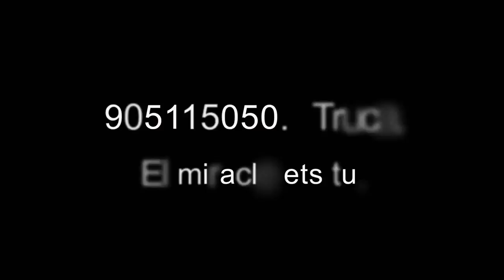Màia - Música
Video oficial de "" d'. Subscriu-te al canal de Discmedi per no perdre't cap dels seus videos